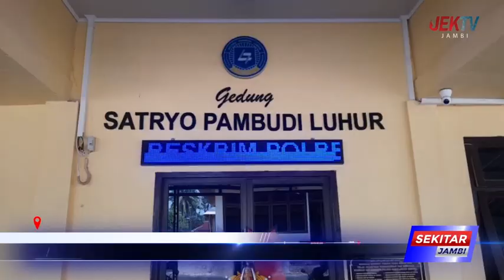KEPOLISIAN SAROLANGUN AMANKAN PELAKU PEMBUNUHAN